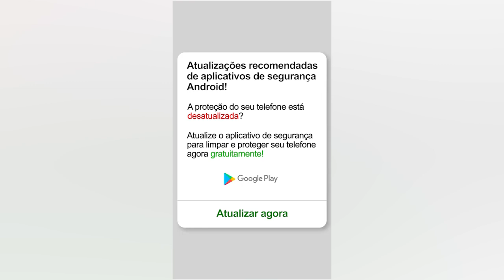phone clean,Speedy Cleaner,AIO File Manager,One Fi